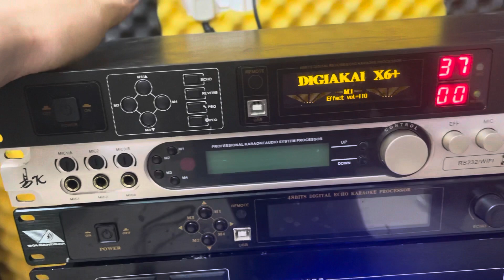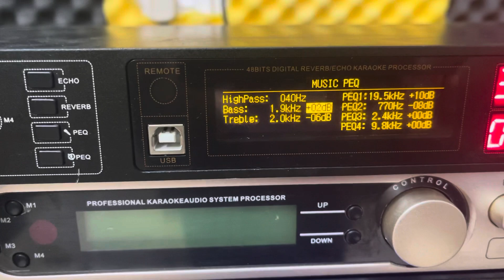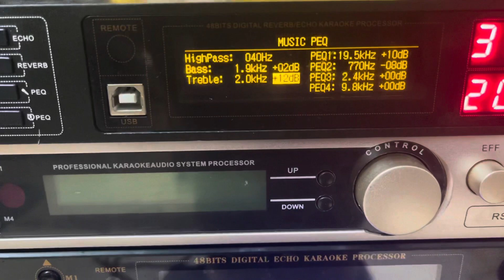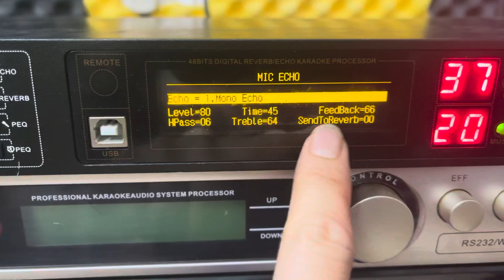Một con triparh 580 bản đặc biệt. Chỉnh dễ như vang cơ. Có quang. Giá 1,7tr. Lh 0967851866